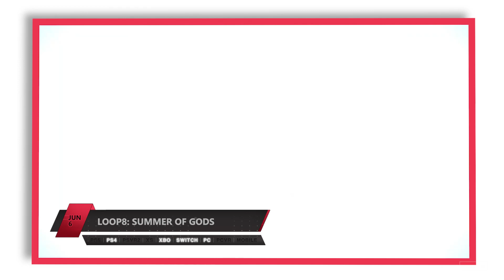Month in Gaming 2023 - June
Here's the video game release dates for June 2023:

WARNING: PHOTOSENSITIVITY/EPILEPSY SEIZURES (FOR SOME VIDEO CLIPS)

Jun 1
• [EVENT] Meta Quest Gaming Showcase 2023
• Diablo IV - Early Access (PS5/PS4/XS/XBO/PC)
• Etrian Odyssey Origins Collection (NS/PC)
• Gunfire Reborn (PS5/PS4)
• Homebody (PS5/PS4/XS/XBO/NS/PC)
• Loop8: Summer of Gods (PS4/XBO/NS)*

Jun 2
• Street Fighter 6 (PS5/PS4/XS/PC)
• We Love Katamari Reroll+ Royal Reverie (PS5/PS4/XS/XBO/NS/PC)
• Super Mega Baseball 4 (PS5/PS4/XS/XBO/NS/PC)
• Shantae (PS5/PS4)

Jun 5
• The Elder Scrolls Online: Necrom (PC)

Jun 6
• [SERVER SHUTDOWN] Knockout City (PS4/XBO/NS/PC)
• Diablo IV (PS5/PS4/XS/XBO/PC)
• Amnesia: The Bunker (PS4/XS/XBO/PC)
• Loop8: Summer of Gods (PS4/XBO/NS/PC)
• Raiden III x Mikado Maniax (PS5/PS4/XS/XBO/NS/PC)

Jun 7
• [EVENT] Guerrilla Collective 2023
• Nocturnal (PS5/PS4/XS/XBO/NS/PC)
• SENSEs: Midnight (PS5/PS4/XS/XBO/NS)

Jun 8
• [EVENT] Summer Game Fest 2023
• Harmony: The Fall of Reverie (NS/PC)
• MotoGP 23 (PS5/PS4/XS/XBO/NS/PC)
• Tour de France 2023 (PS5/PS4/XS/XBO/PC)
• Pro Cycling Manager 2023 (PC)
• Mask of the Rose (NS/PC)
• Bleak Sword DX (NS/PC)
• Pokémon Trading Card Game Live (PC/MOBILE)

Jun 9
• [EVENT] Tribeca Games Spotlight 2023
• Greyhill Incident (PS5/PS4/XS/PC)

Jun 10
• [EVENT] Future Games Show: Summer Showcase 2023
• [EVENT] Wholesome Direct 2023

Jun 11
• [EVENT] Final Fantasy XVI Pre-Launch Celebration
• [EVENT] Xbox Games Showcase 2023
• [EVENT] Starfield Direct
• [EVENT] PC Gaming Show 2023

Jun 12
• [EVENT] Ubisoft Forward 2023

Jun 13
• Dead by Daylight: End Transmission (PS5/PS4/XS/XBO/NS/PC)
• PowerWash Simulator - Physical Release (PS5/PS4/XS/XBO/NS)
• Overwatch 2: Season 5 (PS5/PS4/XS/XBO/NS/PC)

Jun 14
• Blue Protocol (PC)*
• DUBIUM - Early Access (PC)
• Oblivion Override - Early Access (PC)

Jun 15
• Layers of Fear (PS5/XS/PC)
• Deep Rock Galactic: Season 4 - Critical Corruption (PC)
• Pixel Ripped 1978 (PSVR2/PCVR)
• Jack Jeanne (NS)
• Gal Guardians: Demon Purge - Physical Release (PS5/PS4/NS)

Jun 16
• F1 23 (PS5/PS4/XS/XBO/PC)
• Park Beyond (PS5/XS/PC)
• Alchemic Cutie (PS5/PS4/NS)

Jun 20
• [SERVER SHUTDOWN] Rogue Company (NS)
• Crash Team Rumble (PS5/PS4/XS/XBO)
• Aliens: Dark Descent (PS5/PS4/XS/XBO/PC)
• The Elder Scrolls Online: Necrom (PS5/PS4/XS/XBO)
• CUphead - Physical Limited Edition (PS4/XBO/NS)

Jun 22
• Final Fantasy XVI (PS5)
• Harmony: The Fall of Reverie (PS5/XS)
• Crime Boss: Rockay City (PS5/XS)
• Deep Rock Galactic: Season 4 - Critical Corruption (PS5/PS4/XS/XBO)

Jun 23
• Sonic Origins Plus (PS5/PS4/XS/XBO/NS/PC)
• C-Smash VRS (PSVR2)
• Skautfold: Usurper (PS5/PS4/XS/XBO/NS)

Jun 27
• Story of Seasons: A Wonderful Life (PS5/XS/NS/PC)
• SOULVARS (PS5/PS4/XS/XBO/NS/PC)
• Destroy All Humans! 2: Reprobed - Single Player (PS4/XBO)

Jun 29
• AEW Fight Forever (PS5/PS4/XS/XBO/NS/PC)
• Picontier (NS)
• Xicatrice (PS5/PS4/NS)*
• Tokyo Xanadu eX+ (NS)*

Jun 30
• Ghost Trick: Phantom Detective (PS4/XBO/NS/PC)
• Master Detective Archives: Rain Code (NS)
• Crime O’Clock (NS/PC)

TBA
• EVE Online: Viridian Expansion (PC)
• Black Desert Online: The Land of the Morning Light Expansion (PC)
• Cricket 24 (PS5/PS4/XS/XBO/PC)
• Age of Reforging: The Freelands (PC)
• Everdream Valley (NS)
• Brown Dust II (MOBILE)

*Japan-only
**JP & Asia (with Chi/Kor sub)
***JP & Asia (with Chi/Kor/Eng subs)